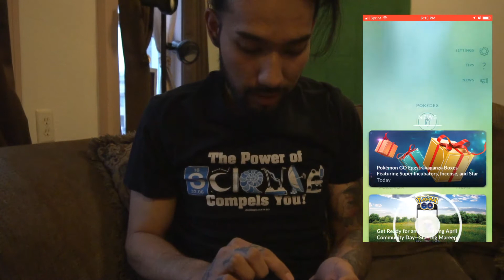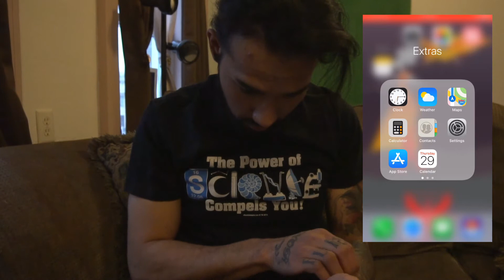I Finally Got an Invite!! POKEMON GO!! AND FIND MEW!!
At last! I get a chance to catch myself a Mewtwo. The question is can I catch it in AR Plus Mode?! since it will be my very first attempt.

Route 24(Pokemon Remix) Ramstar-(NoCopyrightMusic)

it's Different-Pokemon U(SoundCloud)